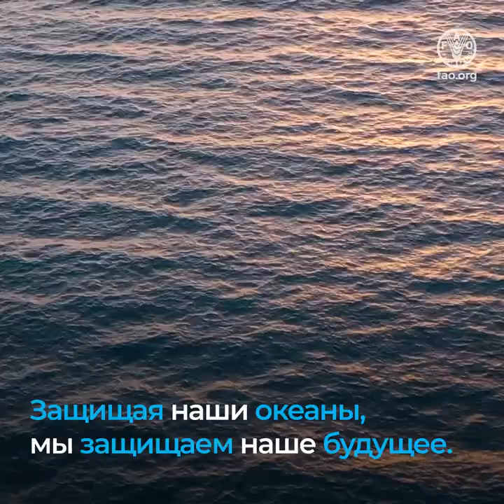Регулирование, контроль и мониторинг перевалки грузов